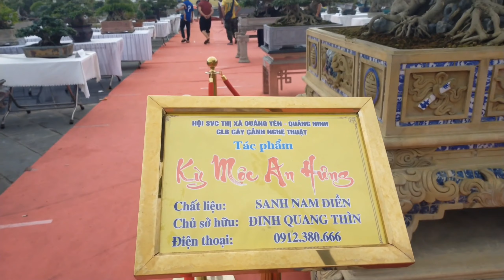tác phẩm Kỳ mộc an Hưng